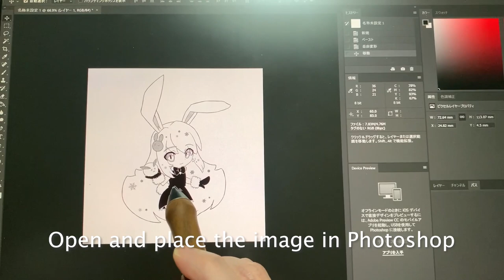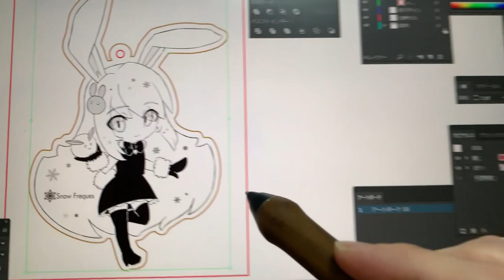How to Make Original Acrylic Keychain by Music Producer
Here is a short making video of an original acrylic keychain.
It can also be attached to a USB flash drive for DJs, so it works well in clubs!